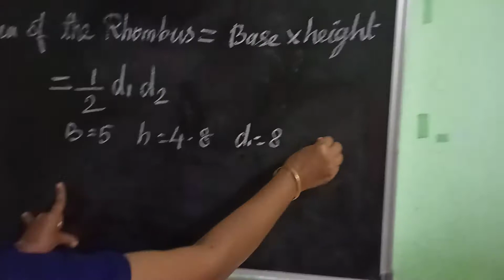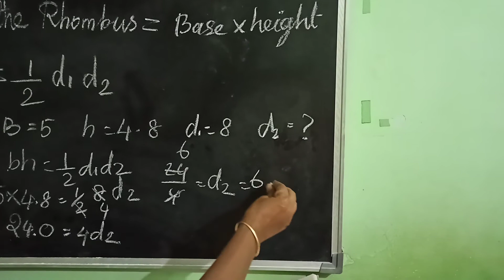Q 6 Ex 11.2 Mensuration class 8 th maths in Tamil | Ncert classes in Tamil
Q 6 Ex 11.2 Mensuration class 8 th maths in Tamil | Ncert classes in Tamil | Ncert classes in Tamil